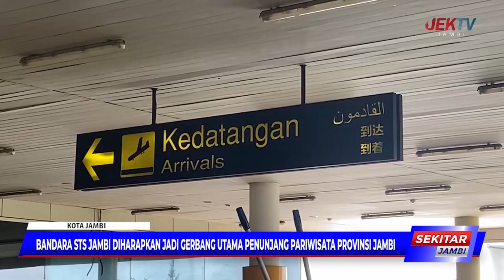BANDARA STS JAMBI DIHARAPKAN JADI GERBANG UTAMA PENUNJANG PARIWISATA PROVINSI JAMBI